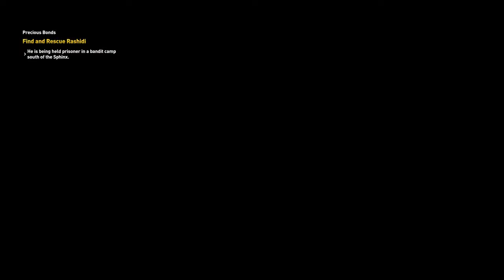Assassin’s Creed Origins 100% Walkthrough Part 56 PS4 – Side Quest Precious Bonds 2yhMrpFR-g